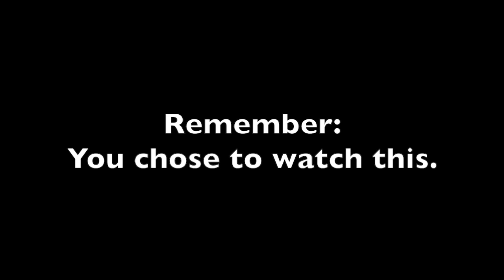Worst Protista Song Ever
I love the song "Bonito" and did not in any way intend to disrespect it with this video.
(go watch it, it's a really great Spanish song)
Next, this is probably one of the worst movies I've ever made, and I totally can't sing, so feel free to dislike. Also, terrible syncing. Blech.
"Bonito" by Jarabe de Palo
With help from Nicholas Foster
Lyrics
Protista
It’s not Monera, it’s Protista

They’re eukaryotic
And most have one cell
Working together
Are their organelles
They can be seen under
One hundred times
On a microscope
Protista, Protista, Protista!

Protists in your eyes, Protists in your hair,
Protists on your skin, Protists everywhere,
Protists all around you, Protists on the ground,
In dark and moist places are where they are found,
Protists in your guts, Protists on your nose,
Protists in your ears, Protists in potatoes,
They can cause diseases, you’d better watch out,
Cuz giardiasis you’d do best without

Protista
Lots of places have some Protista
Protista

They move different ways with flagella or cilia,
Or Pseudopods moving, they’re foot-like extensions,
Used by amoebas which adhere to surfaces,
Mastigophora contains the Euglena,
Euglena contain Chloroplast organelles,
Chlorophyll needed for photosynthesis
Which is the way that some make their food
These are some reasons that Protists are cool

Protista
You cannot escape the Protista
Protista

Protozoa and algae are subkingdoms of Protista
Protozoa and algae
Protozoa and algae

There’s Euglenophyta: Euglena and Phacus,
Also Chrysophyta: Diatoma, Synedra,
They’re eukaryotic and most have one cell,
Working together are their organelles

There’s Trypanosoma, and Globigerina,
And Peridinium and Dictyostelium,
Vorcella, Didinium, Trichomonas,
Paramecium, and Gonyaulax,
These are Protista,
And those are the facts!

There’s Protista everywhere
Even inside potatoes
There’s Protista everywhere

There’s Protista everywhere
Even inside potatoes
There’s Protista everywhere...